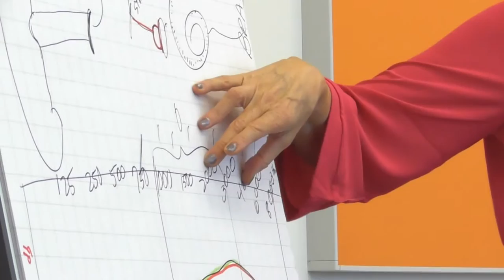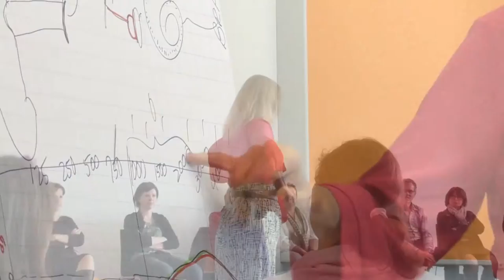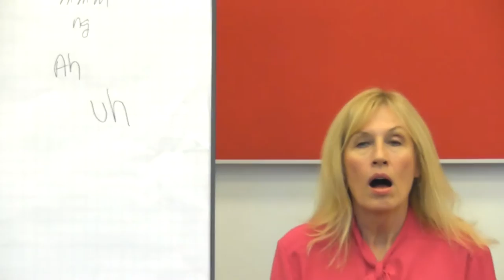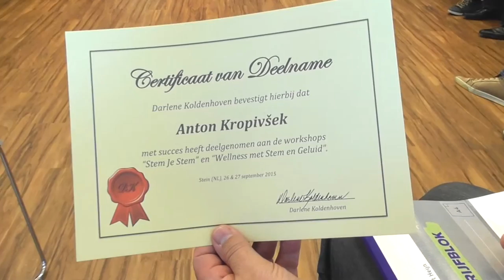Workshop 'Stem je stem' Darlene Koldenhoven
Sfeerimpressie van de workshop 'Stem je stem' die Darlene Koldenhoven 27 september 2015 i.s.m. Gemengd Vocaal ensemble Canto Rinato Meerssen verzorgde.